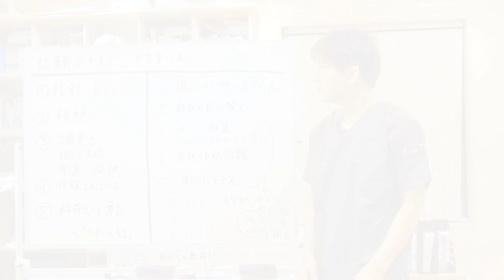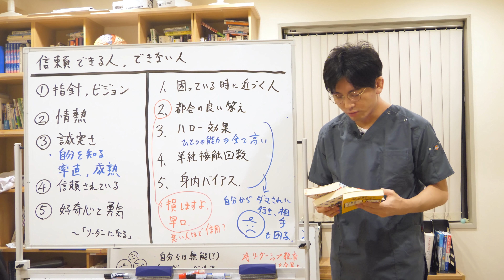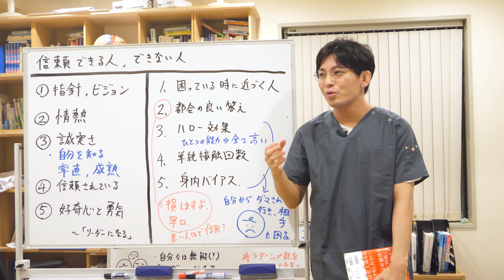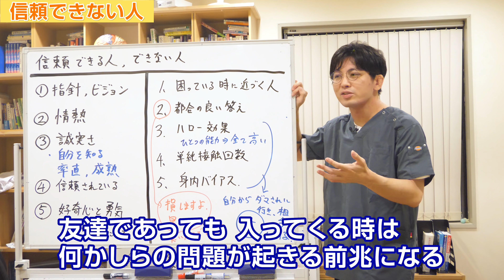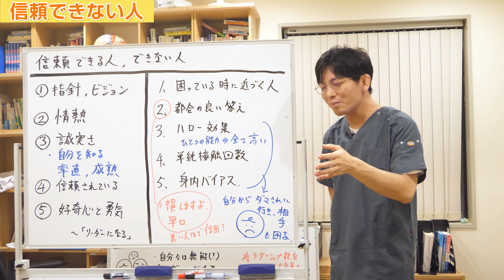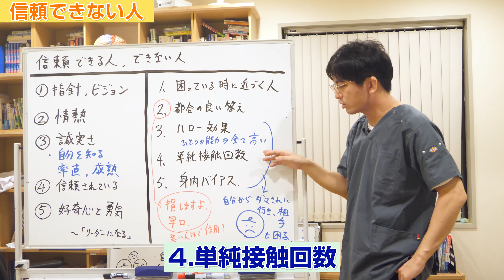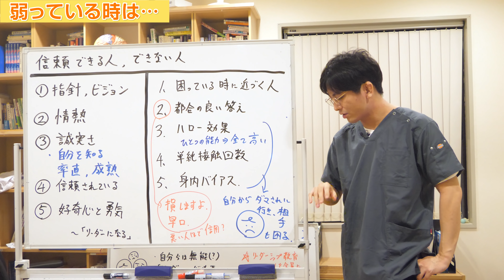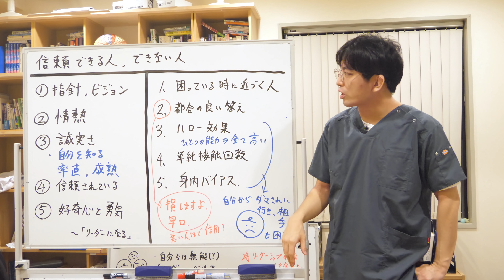信頼ができる人、できない人の見分け方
04:11 信頼できる人（リーダー）
06:18 信頼できない人
11:13 弱っている時は都合の良いリーダーや救世主を求めがち

今日は「信頼できる人、できない人」をテーマにお話しします。

外来で「この人は信頼しても良いのですか？」「この人を信頼した私がバカでした」という話が出たり、「どういう人を信頼すれば良いのですか？」「こういう人は信頼してはいけないとかありますか？」など聞かれたりします。

その場その場で患者さんに応じて「あなたはこういうところが弱いから、こういうことをされたらたぶん騙されるよ」と言います。だいたい聞き流されます。

信頼できる人とできない人を見分けられない人は、「自分から騙されに行く人」が多いです。
周りの人がその人を信頼して良いと言ったかどうか聞いてみると、「そうですね、家族も友達もみんな止めるんです」と言います。ですからそもそも僕に聞くまでもないのです。

絶対にその人を信頼してはいけないし、恋人だったら別れた方が良いのです。周りの人もそう言っているのですから。でもなかなか本人はそのようにしません。

今回改めて信頼できる人・信頼できない人を語ることで、客観的に考えてもらえたらと思います。

動画を撮るにあたって参考にした本はこちらです。
『リーダーになる』（ウォレン・ベニス著 海と月社 2008）
『人生は、運よりも実力よりも「勘違いさせる力」で決まっている』（ふろむだ著 ダイヤモンド社 2018）
『説得の心理技術』（デイブ・ラクハニ著 ダイレクト出版 2013）

若いビジネス系のYouTuberは『説得の心理技術』など洗脳系の本を読んでいて、動画の中でいろいろなテクニックを使っています（騙す意図ではないにしても）。
これがテレビやYouTubeの中ならば良いのですが、このような人が身近にいた場合騙されてしまいますから気をつけた方が良いです。

■信頼できる人（リーダー）

ウォレン・ベニス氏の「リーダーになる」によると、信頼できる良いリーダーはこちらです。

１．指針やビジョンを持っているリーダー
生きることに芯が通っている

２．情熱
打ち込んでいるものがある

３．誠実さ
・自分を知る
・率直、成熟

４．すでに周囲から信頼されている
ゼロ１から見つけるのは大変なので、ある程度周囲から信頼されている人を選ぶ。

５．好奇心と勇気

僕自身、この５項目を考えながら信頼される人間であろうと努力しています。

僕のYouTubeで言うならば、
１．指針：毎日やる、病気の説明など治療に関係あることをしっかりする
２．情熱：精神医学に対する情熱
３．誠実さ：自分より優秀なドクターを見てきたので、そのような意味で自分を知っていると思います。
４．信頼：そこそこ信頼されていると思います
５．好奇心と勇気：好奇心はあると思います。YouTubeをやっているのも怖ものしらずです。

■信頼できない人

１．困っている時に近づいてくる人
困っている人を助けるために近づいてくる人はいるのですが、本当に信頼できない人はもっと近づいてきます。すごく近づきます。下心がないと近づかないところまで入ってきます。

友達であっても入ってくる時は、何かしらの問題が起きる前兆になります。
助けてあげたいという思いがあっても自分ができることは決まっています。ですが、できることできないことがわからずに近づいてくるので、後々トラブルになったりします。

２．都合の良い答えを言ってくれる人
「困っている時に傷口に塩を塗るようなことを言わないでよ」ということがありますが、信頼できる人は傷口をある部分広げてくるようなことを言ってきます。
逆に傷口を広げてこないようなタイプの人は信頼してはいけません。

・「損しますよ」、早口
「損しますよ」という言葉や早口だったりすると人は信頼しやすくなります。
損をすると言われると早く決めなきゃと焦ったり、早口でまくしたてられると自分の思考ができなくなってきてYesと言いやすくなってしまいます。これをテクニックとしてやっている人には気をつけた方が良いです。

・悪い人ほど信用したくなる
また、悪い人ほど信用したくなるというのが人間にはあるようです。
悪い人だから裏の道を知っていていろいろなことができるのではないか、などと逆パターンのように信頼してしまうことがあります。
自分は可愛いから、優秀だからと理屈を付けて、自分だけは騙さない、自分だけは助けてくれるのではないか、というフィクションを作りがちです。

３．ハロー効果
１つの能力が突出していると他の能力も高く見えるのを「ハロー効果」と言います。
営業マンとして優秀な人が、税金や科学など他のことにも詳しいと思われたりすることがありますが、人間はだいたい同じくらいの能力を分散させているわけなので、1点特化型の場合は他の能力はほぼ低いです。他のことを鍛える暇がなかったりします。

全部できる人は時々いますが、基本的には皆同じ能力です。

４．単純接触回数
何度も会っているとその人を信頼しやすくなってしまうので注意が必要です。

５．身内バイアス
身近な人や同じような価値観を持っている人を信頼しやすくなります。
同じような意見の人たちで集まってトラブルが多くなることもあります。

■弱っている時は都合の良いリーダーや救世主を求めがち

信頼できない人は、普段の冷静な時ならばわかります。ですが、弱っている時は誰かに助けてもらいたいので自分に都合の良いリーダー、救世主を求めがちです。そうすると自分から騙されに行きやすくなるので、高額なサプリを買ってしまったりします。

相手にそのようなつもりがなくてもこちらから騙されに行って、相手に「信じていたのに」と言ってトラブルになることもあります。相手も困ってしまいます。

基本的には、調子が悪い時は信頼できる人を探すのは難しいです。

今回は、信頼できる人・信頼できない人を対比させながら特徴を述べました。

　　　　　　　　　　　　　　　　　　早稲田メンタルクリニック　益田裕介

『自己紹介』
益田裕介
防衛医大卒。陸上自衛隊、防衛医大病院、薫風会山田病院などを経て、2018年早稲田で開業。専門は仕事のうつ、大人の発達障害。といいつつ、「なんでも診る」ちょっと変人よりの町医者です。
2020年6月5日より断酒継続中。